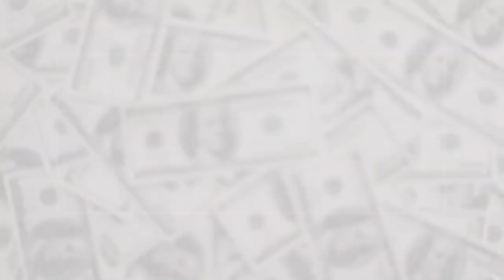💸 Los 10 presidentes de gobierno mejor pagados del mundo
Joe Biden, presidente de Estados Unidos. Esa sería seguramente la respuesta a la pregunta de ¿Cuál es el presidente del gobierno mejor pagado del mundo?. Pero no. Según la web Luxury Launches, el primer ministro con el mejor sueldo del planeta es otro (sin tener en cuenta las realezas árabes).